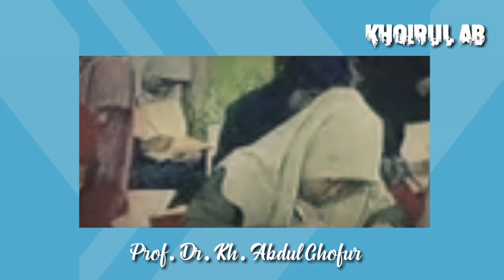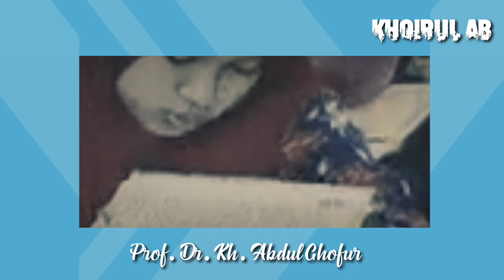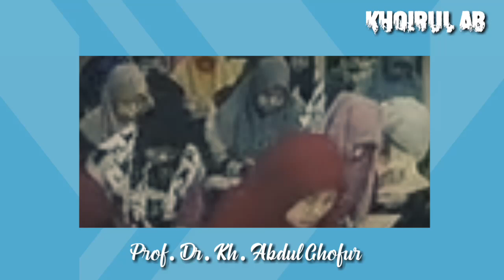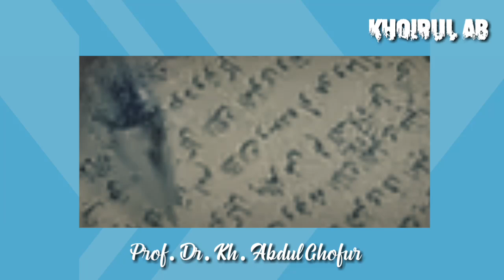RAHASIA BUAH APEL | PROF. DR. KH. ABDUL GHOFUR